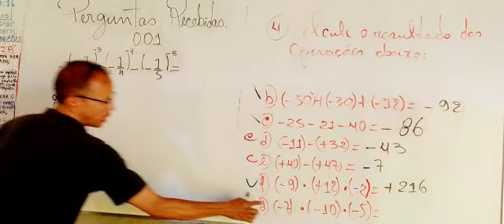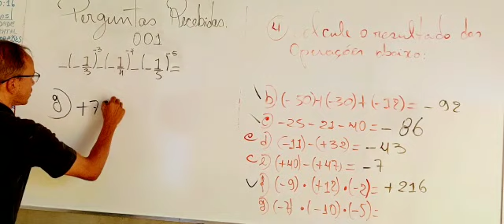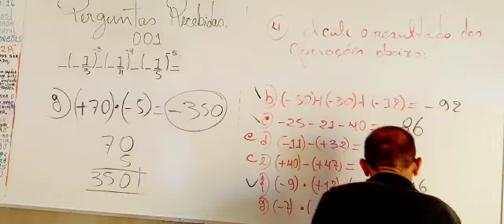Multiplicação - 006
Multiplicar é: FATOR  vezes FATOR  = PRODUTO